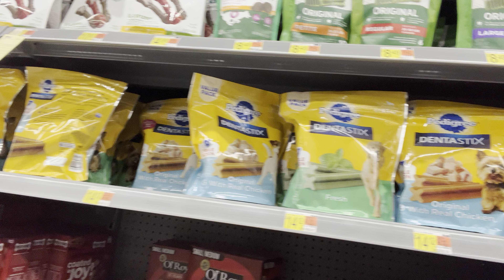Shop with me at Walmart